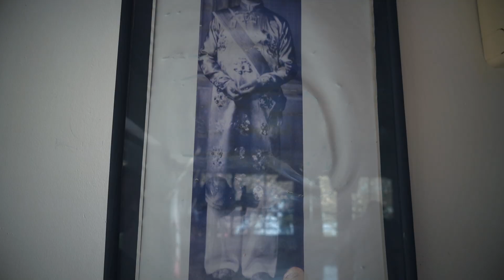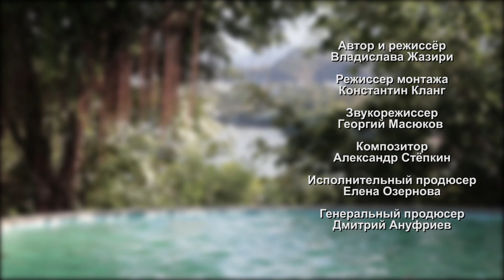Вокруг света Вьетнам. Провинция Даклак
Авторское travel-шоу Владислава Жазири «Вокруг света»!
Серия №5 – о жизни во Вьетнаме!
Вьетнам - уникальное и очень любопытное государство, расположенное в Юго-Восточной Азии на полуострове под названием Индокитай. Вьетнам граничит с такими государствами, как Лаос, Камбоджа и Китай. С восточной и южной сторон берега Вьетнама омывает Южно-Китайское море.